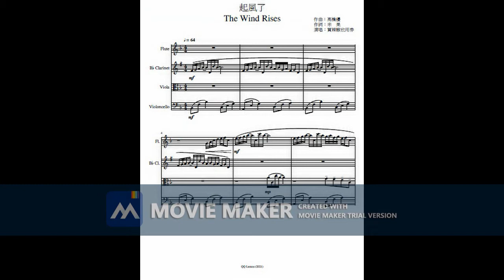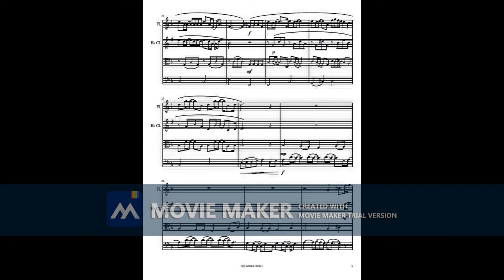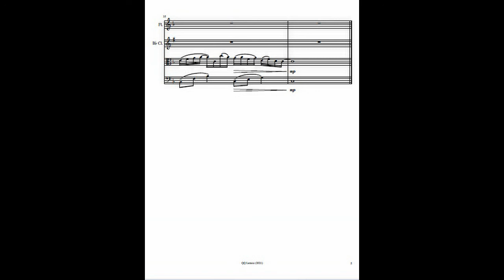起風了 The Wind Rises (Arranged for Flute, Clarinet, Viola and Cello)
This is another new try for me
This is requested by my friend who like this piece very much
However, I am not familiar with this piece but I tried my best to complete a part of it and add more interesting harmony into it ^^